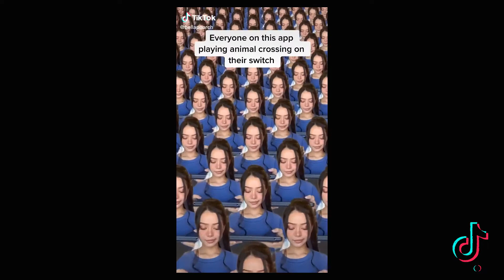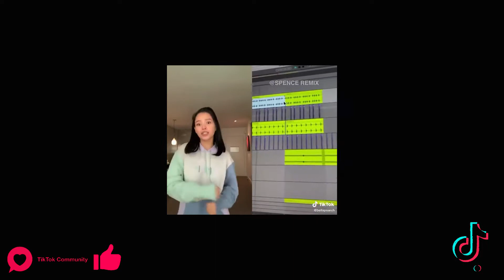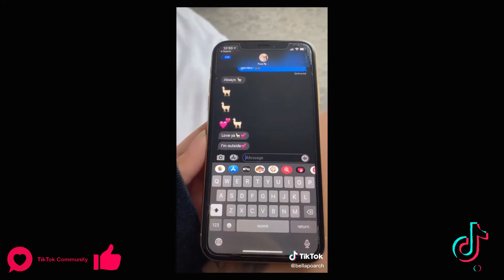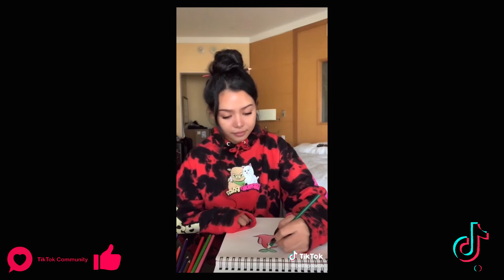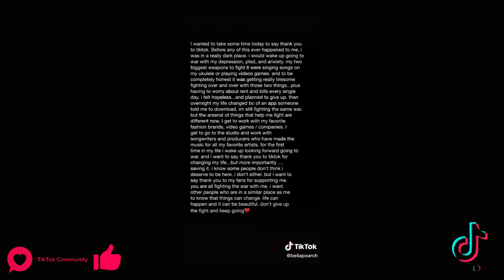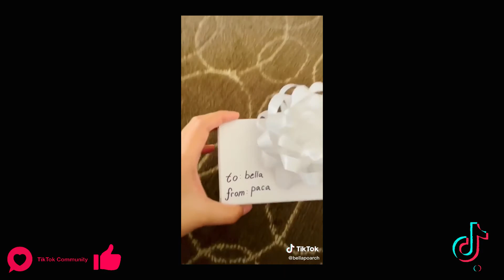❤️ 50 Minutes of Every Single TikTok From Bella Poarch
50 Minutes of Every Single TikTok From Bella Poarch

This Video will be featuring every SINGLE Post Bella Poarch has on TikTok (30/01/2020). As of now, thats a total of 205 videos.
In order from first to latest

❤️ If you loved the video, smash that LIKE like button! 👍🏼 ❤️

None of the clips are mine